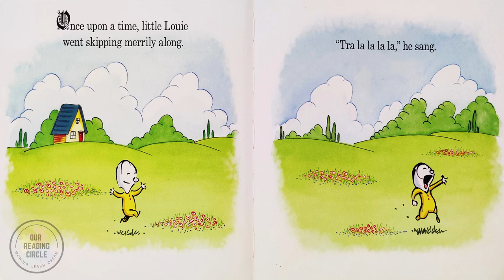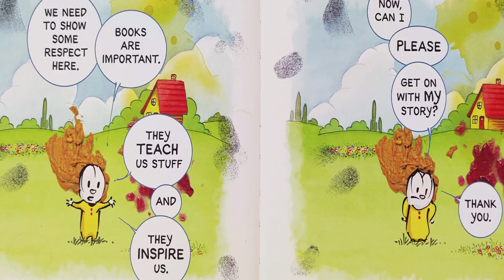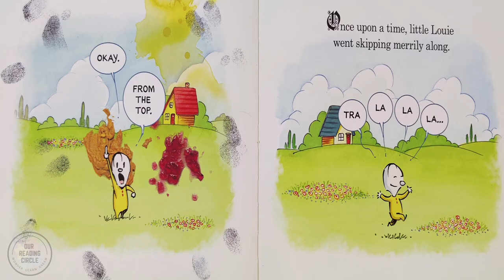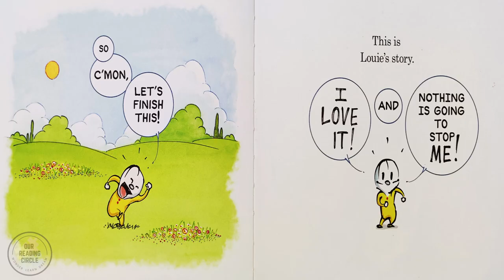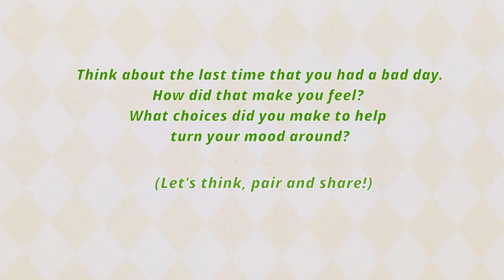Kids Books Read Aloud - A Perfectly Messed-Up Story | Family Storytime | Picture Book about Feelings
It's family storytime at our reading circle, and what's better than interactive kids' books read aloud? Whether you're looking for a bedtime story or a fun daytime read-along or listening activity, you're in for a treat. Today, we're going to read "A Perfectly Messed-Up Story" by Patrick McDonnell. Let's see what Little Louie will do to calm himself down when his beloved book becomes messed up!

00:00 Welcome to Our Channel!
00:07 Story begins.
03:59 Ending & Questions.
04:46 Thanks for watching!